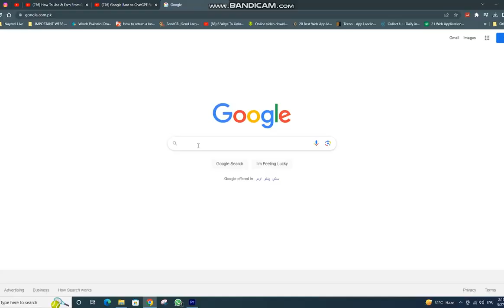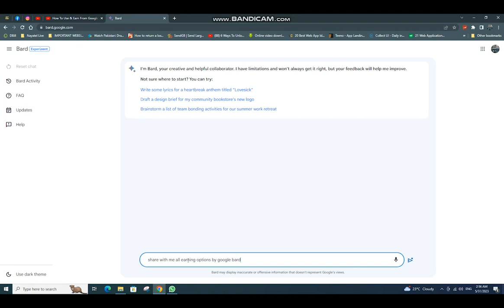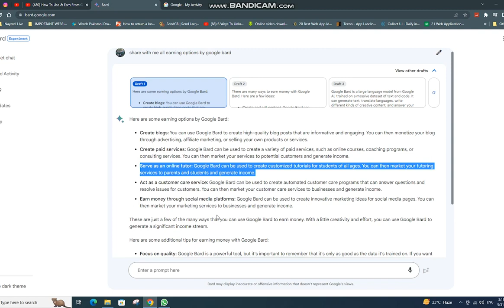Comparison Between Google Bard & Chat Gpt | Ghar Baithe Paise Kaise Kamaye, Students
1 HOUR=Rs.3000🔥 Earn Money Online From Mobile in 2023 | Ghar Baithe Paise Kaise Kamaye, Students
1) earn money in 2023
2) How to earn money online .
3) earn money from home
4) how to earn online
5) extra income online ideas
6) ghar baithe paise kamaye
7) make money online
8) earn from mobile phone
9) mobile se paise kaise kamaye
10) best online earning Methods 2023
11) how to earn online in hindi
12) Earn Money Online as Student
13.)online paise kaise kamaye 2023
14.)online paise kaise kamaye mobile se
15.)online paise kaise kamaye without investment